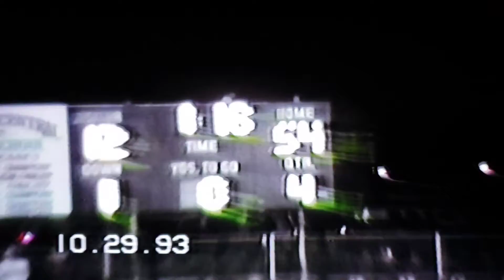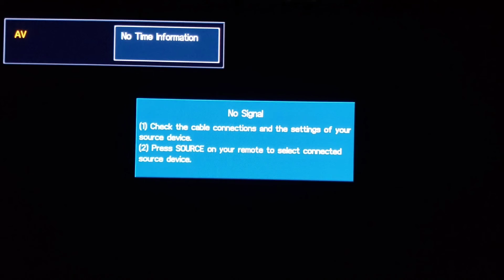Marian Football Game 1993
senior night high school football game and pom routine 1993